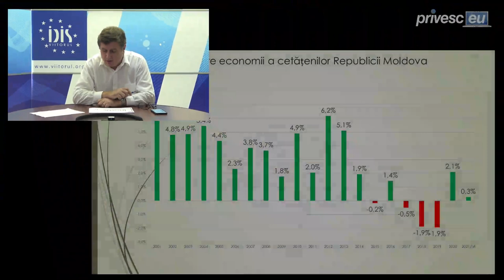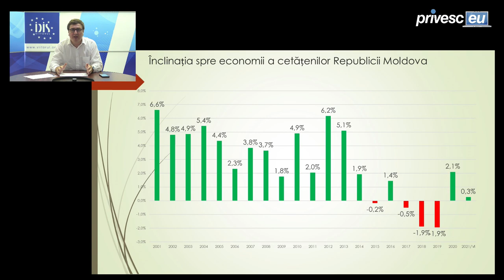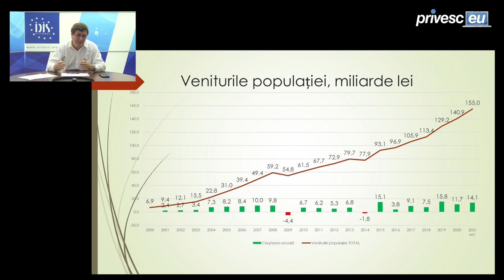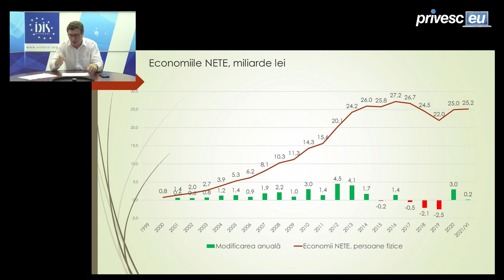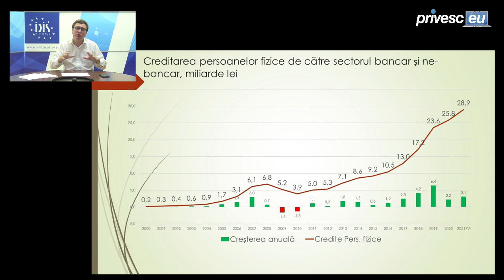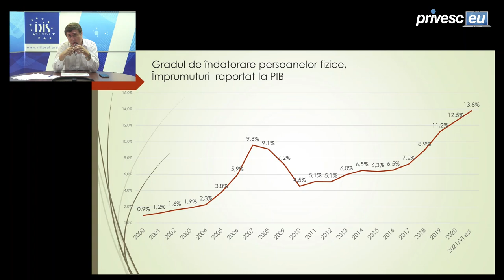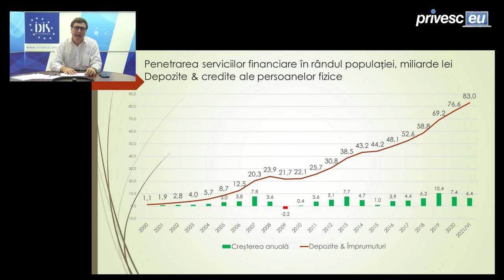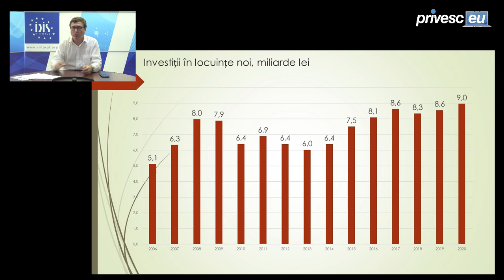Analize economice cu Veaceslav Ioniță - 30 iulie 2021